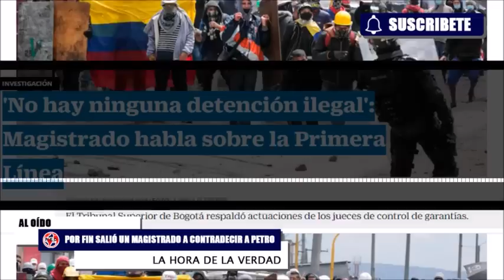POR FIN SALIÓ UN MAGISTRADO PROTESTANDO POR LA DECISIÓN DE PETRO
En medio de una rueda de prensa programada para hablar sobre las cifras del Tribunal Superior de Bogotá y el trabajo de los jueces de control de garantías, el presidente de la corporación, magistrado Hugo Alexander Ríos, habló este martes sobre las detenciones a miembros de la Primera Línea.